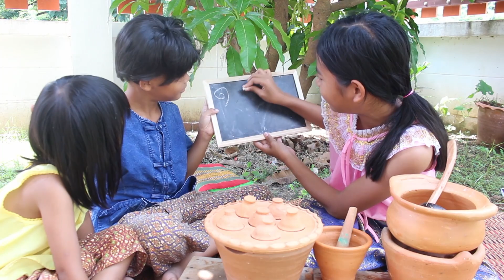ละครสั้น สมัยก่อน VS สมัยนี้